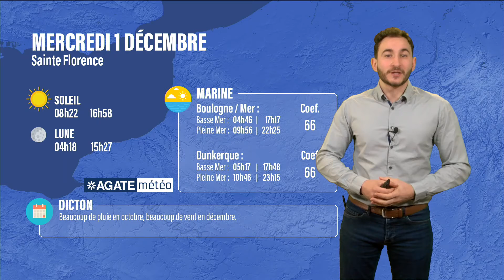Météo Hauts-de-France du 1er Décembre 2021